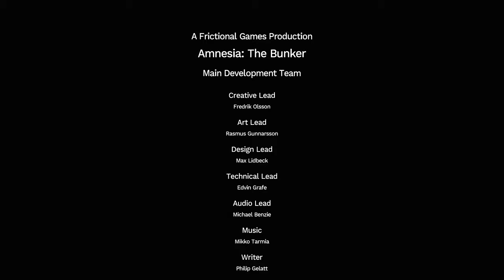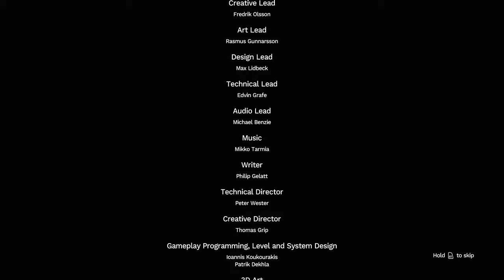A Grim End? - Amnesia - The Bunker Ending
Here is the final fight versus the monster and the escape from the bunker in Amnesia: The Bunker, a now horror game from Frictional Games.

Full Review soon on LifeIsXbox!

*Review copy provided via Terminals.io